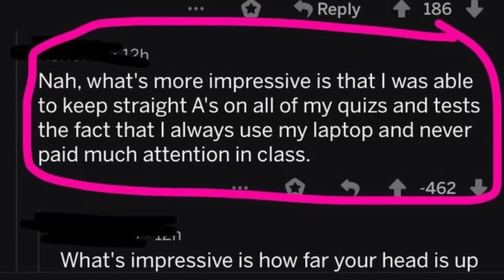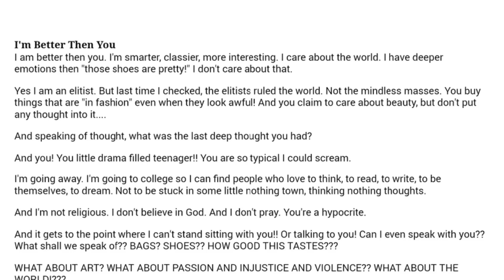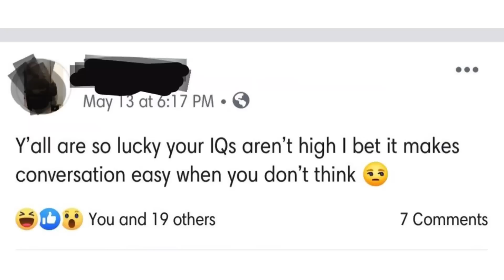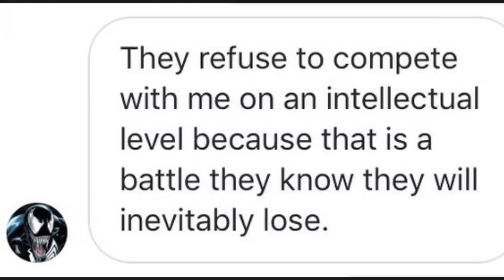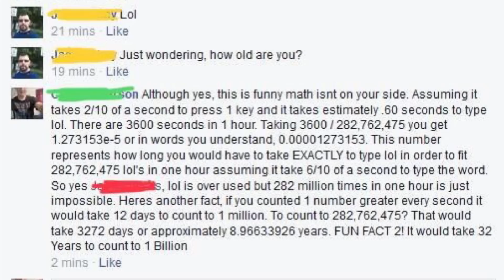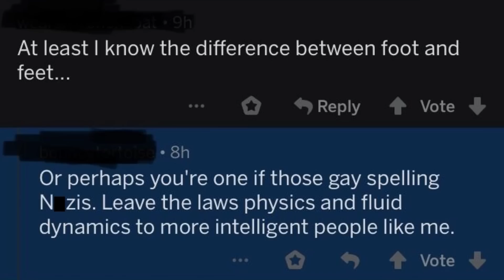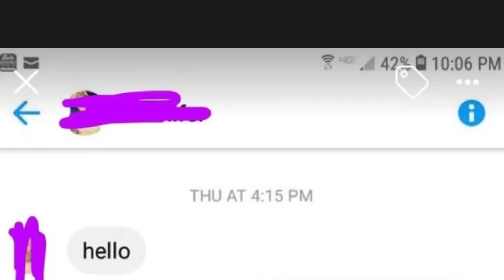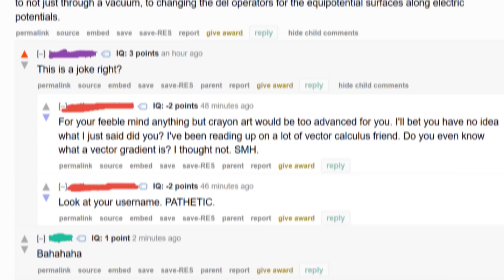r/Iamverysmart | I'M SMARTER THAN EINSTEIN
Top posts from r/Iamverysmart on Reddit.